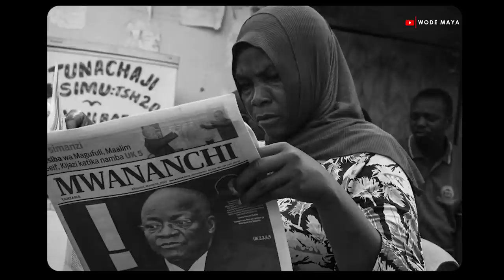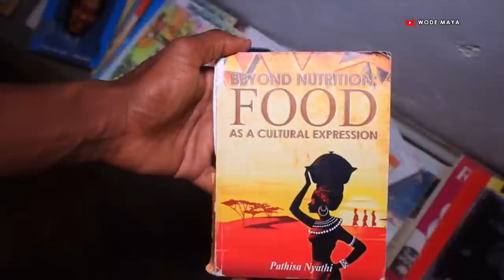Why Africans Need A Mental Revolution?